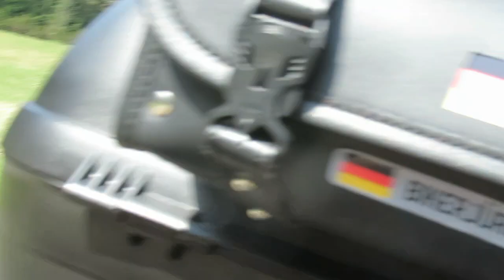BIG Tourer Maxsym 600i ABS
Vorstellung des Bigtourer Maxsym 600i ABS